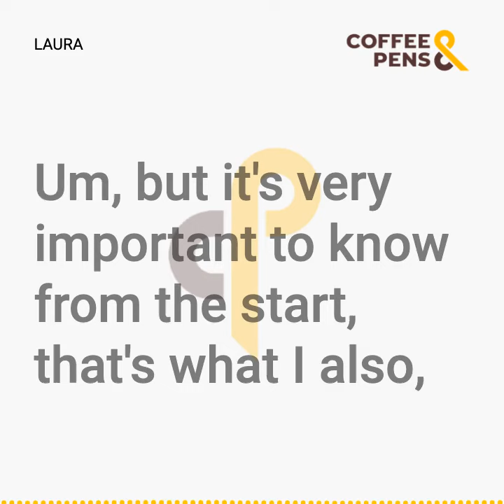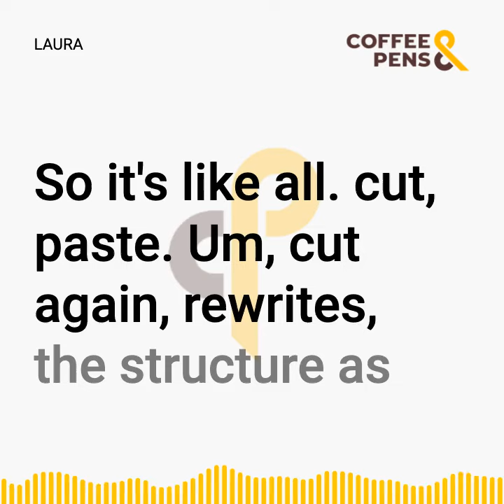How to create an outline for your nonfiction book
In this short clip, author Laura Vermeiere shares how to create a quick outline for a nonfiction book.

Listen to the full podcast episode for more detail about Laura's writing experience.